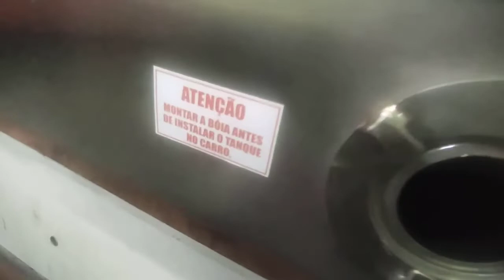PEÇAS PARA OS FORD MAVERICK - ESSES DOIS PRODUTOS ME SURPREENDERAM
Tenho tido alguns problemas com as boias de combustível disponíveis no mercado, principalmente as do Ford Maverick.

Essa semana precisei de comprar uma e pesquisei bastante.

Veja no vídeo a que eu encontrei...

Já com relação ao tanque de combustível, já resolvi o problema há anos.

Falo dele no vídeo também.

Você que assiste meus vídeos com certeza deve, assim como eu, adorar mecânica e carros antigos, não é mesmo?

Pois você sabia que tenho diversos Cursos Online que podem transformar essa nossa paixão em terapia?

Valeu!